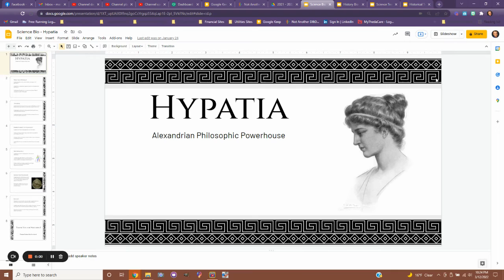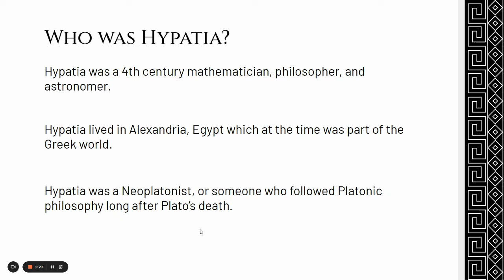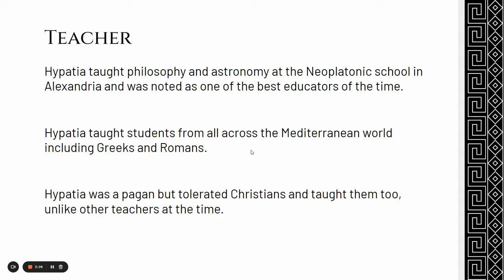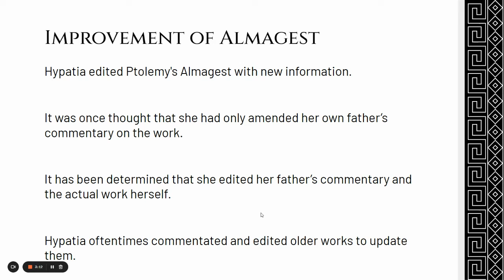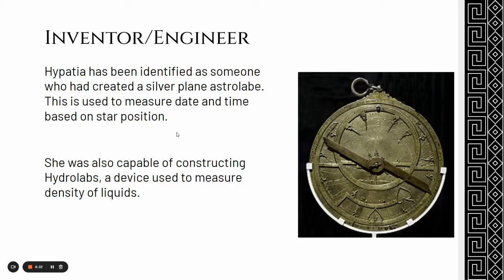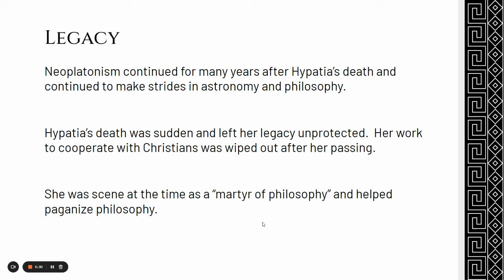Science Biography - Hypatia of Alexandria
Hypatia was a Neo-Platonist philosopher and mathematician who taught in Alexandria!